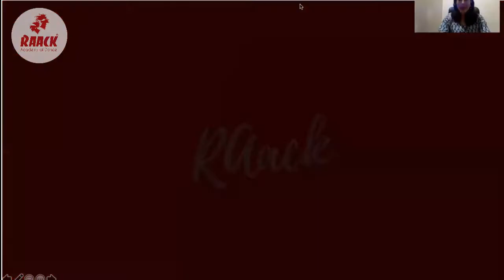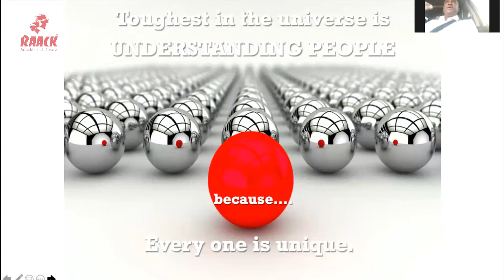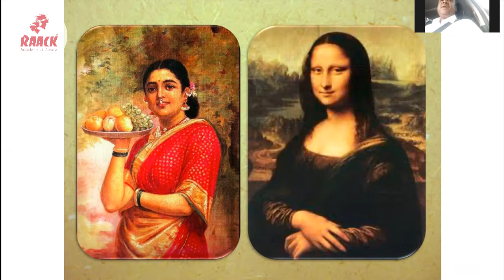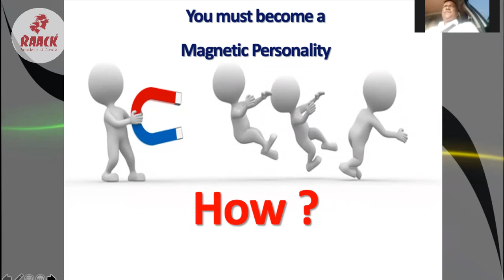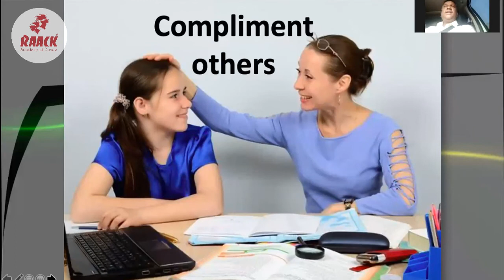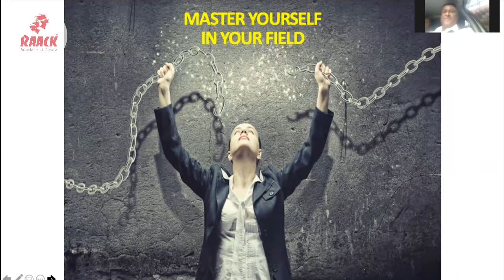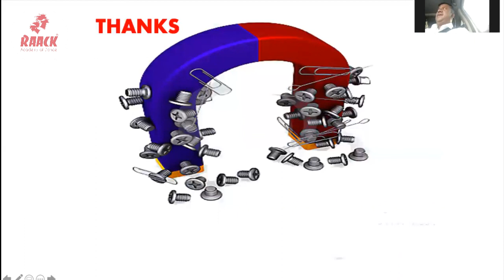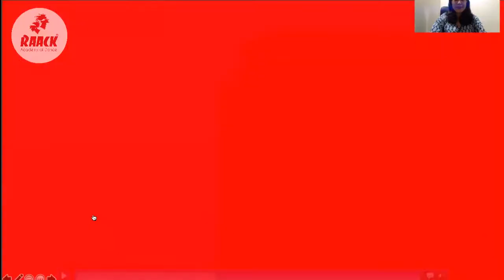RAACK TALKS | BECOME A MAGNETIC PERSONALITY | SARAVANAN. R | MEMORY & MOTIVATIONAL TRAINER | LIONS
An initiative by Raack academy.

Through this series of talks we aim to enrich our student and parent community with the right information.

Catch this week's episode of Raack Talks with Mr Saravanan, an experienced trainer and a multifaceted personality as he talks about how one can shape their personality by forming good relationships and acquiring good habits.